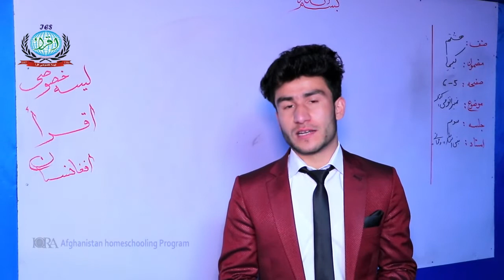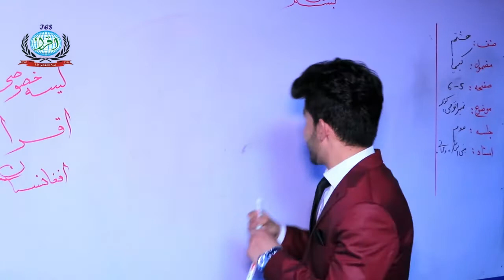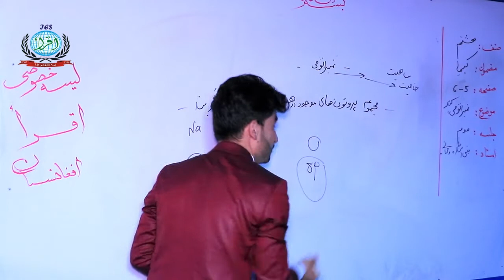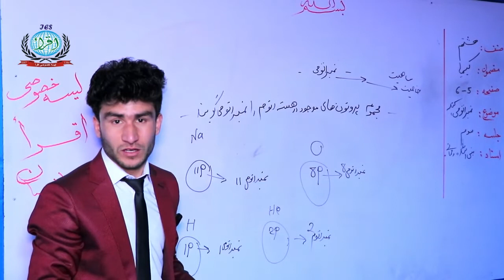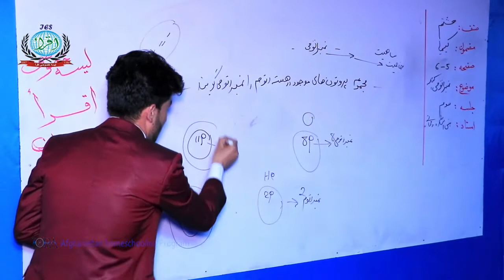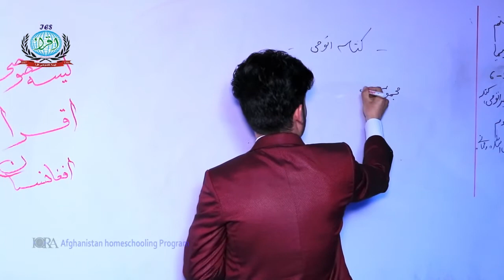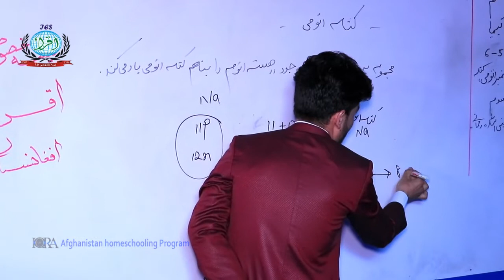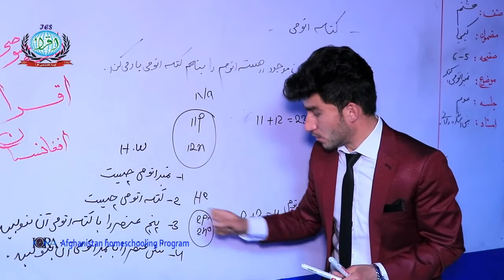مضمون‌ : کیمیا ، صنف :‌ هشتم ، درس : سوم